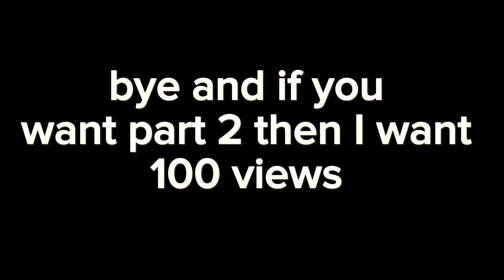Story of Steve's survival ( Minecraft animation )